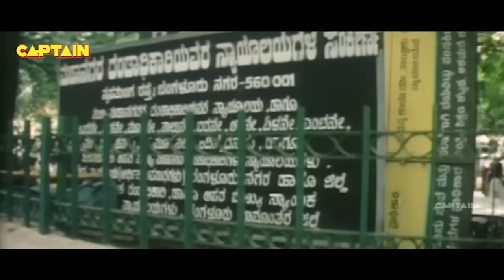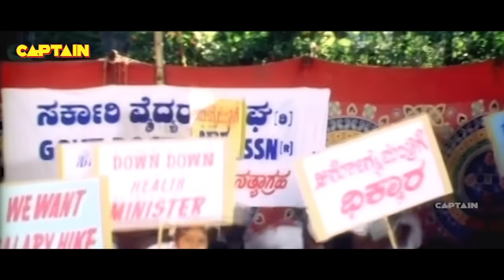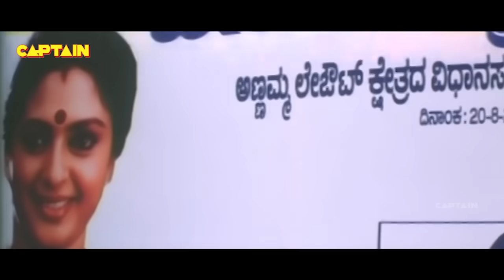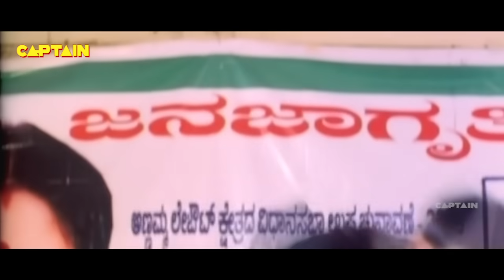Darshan, Rakshita Superhit South Blockbuster Hindi Dubbed Action Movie || Mar Mitenge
Movie Title - Mar Mitenge | Hindi Dubbed Movie
Starring - Darshan, Rakshita, Ashish Vidyarthi, Rangayana Raghu

SYNOPSIS:Mar Mitenge (Suntaragaali) is a Indian Hindi Dubbed romantic action film directed by Sadhu Kokila and written by Ranganath. Besides direction, Sadhu Kokila has composed the music and also enacted in a supporting role. The main cast includes Darshan, Rakshita and Ashish Vidyarthi besides Seetha, Umashree and Rangayana Raghu in other pivotal roles

Darshan lives along with his friends. They do some spare jobs for local political cum don Rangayana Raghu. Darshan falls in love with Raghu's daughter Rakshita. Raghu uses Darshan as a shield to do all sorts of things to win the election. Darshan will come to know that his father had double crossed his mother and killed his grand parents.